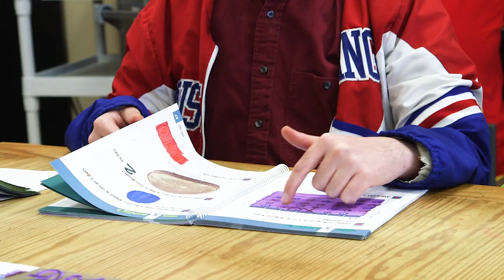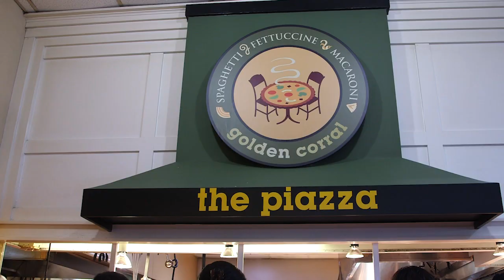This Is Us This Is Avondale House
As with all children sometimes it’s smiles and small miracles, but often raising a child with disabilities isn’t. Avondale House joins families during the great times and the hard times.

A unique facility in Houston, Avondale House offers developmental and educational opportunities for individuals with significant challenges due to autism. Children from twenty school districts receive services that exceed the capacity of many school systems. Avondale House also serves adults through day habilitation and residential services in a safe, nurturing environment with community engagement.